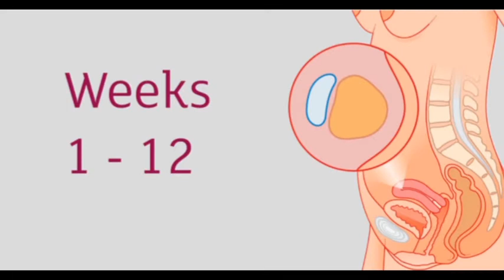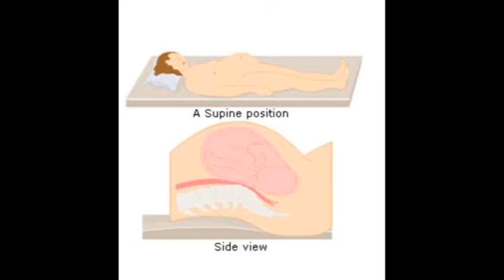Best sleeping position during pregnancy in tamil, கர்ப காலத்தில் தூங்கும் முறை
கர்ப காலத்தில் குழந்தைக்கு ஆபத்து இல்லாமல் தூங்கும் முறை